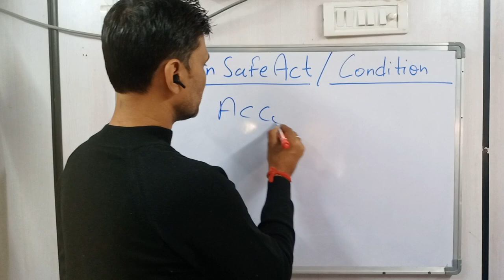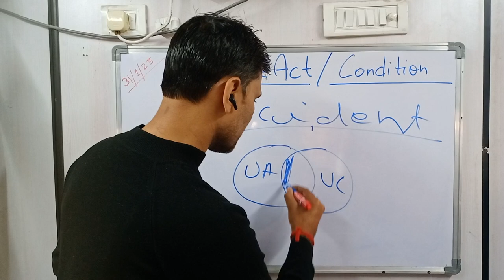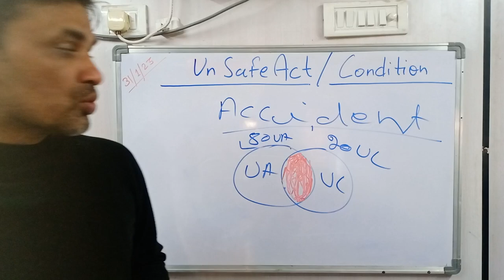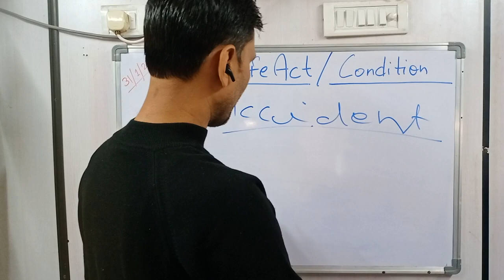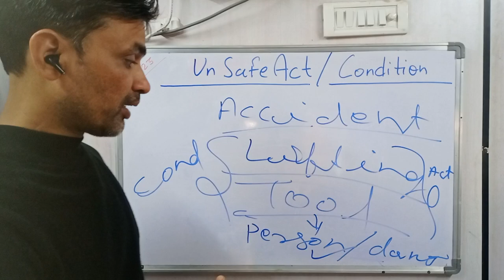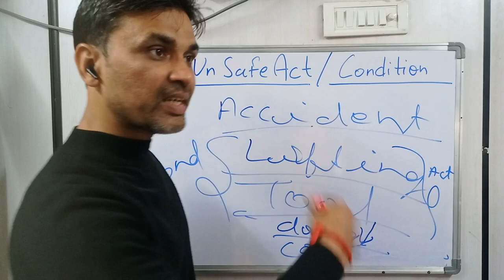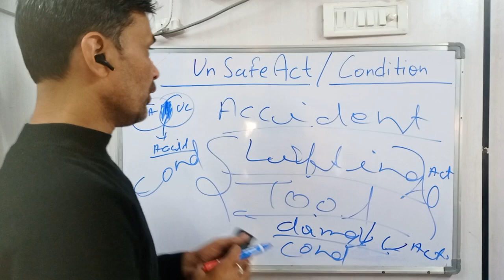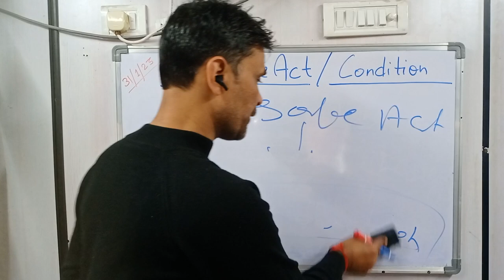Unsafe Act Unsafe Condition meaning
Daily Life Hacks in Safety- Unsafe Act & Unsafe Condition
How to Keep safe yourself in daily life and work area.
Reason for Accidents( Unsafe Act and Unsafe Conditions)
Environment Health & Safety
Industrial Safety